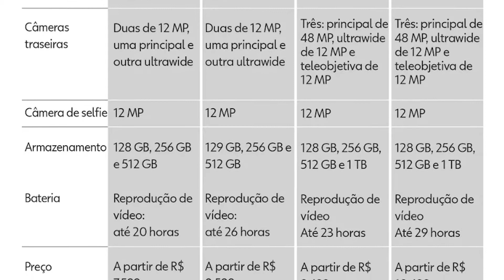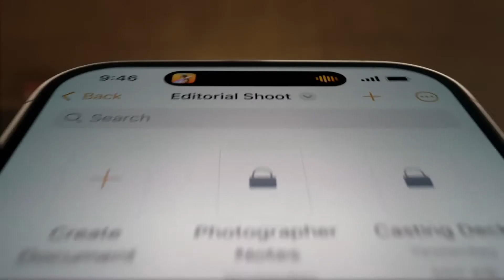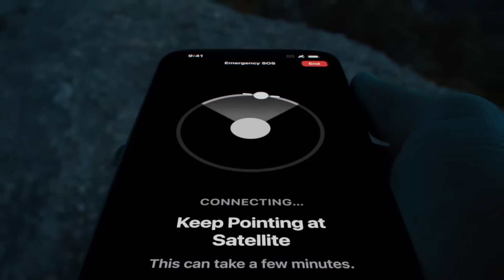iPhone14 Vale a Pena?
▶ Link Aliexpress
▶ Link Amazon.com.br